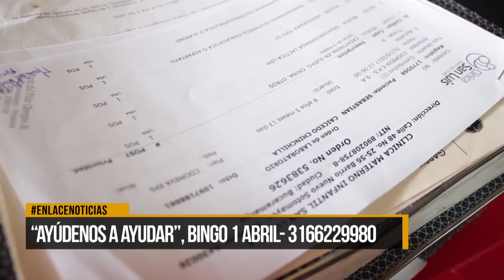Menor de edad con cáncer necesita urgente su tratamiento